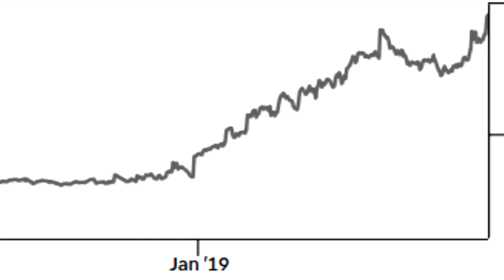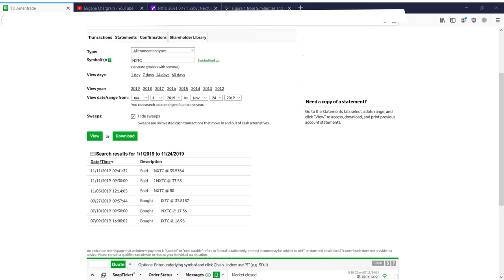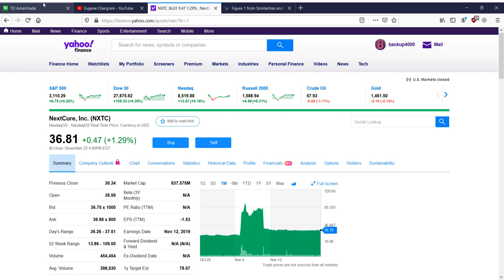How I 5X'd my money in 4 MONTHS with investing. ($5k - $25k, $25k - $125k, etc)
In this video I go over my greatest trade of all time. How I 5x'd my investment in just 4 months on a risky phase 1 pre-commercial biotech company. Learn my mindest and thought process as I explain the power of spending your youth reading wikipedia while others hit up the club and other dumb extrovert trash.

I make no representations as to the accuracy, completeness, suitability or validity of any information. I will not be liable for any errors, omissions, losses, injuries or damages arising from its display or use. All information is provided AS IS with no warranties, and confers no rights. I will not be responsible for the accuracy of material that is linked on this site. Because the information herein is based on my personal opinion and experience, it should not be considered professional financial investment advice or tax advice. The ideas and strategies that I provide should never be used without first assessing your own personal/financial situation, or without consulting a financial and/or tax professional. My thoughts and opinions may also change from time to time as I acquire more knowledge. These are, as discussed above, solely my thoughts and opinions. Your continued reading/use of my YouTube Channel constitutes your agreement with and acceptance of this disclaimer.